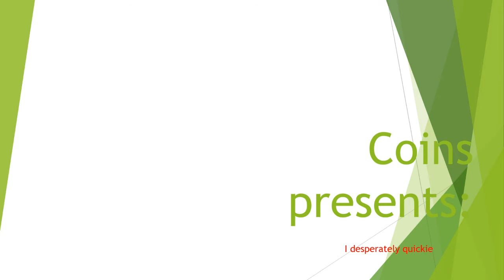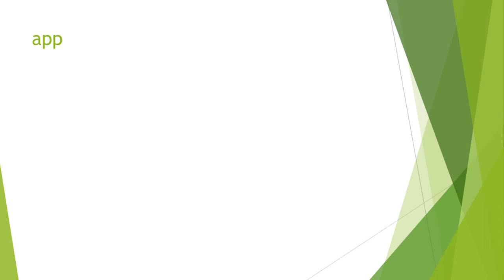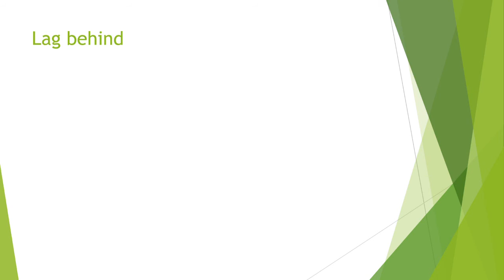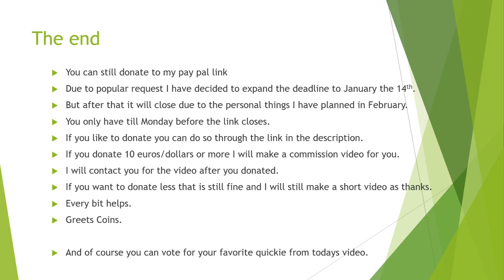Coins presents: I desperately quickie